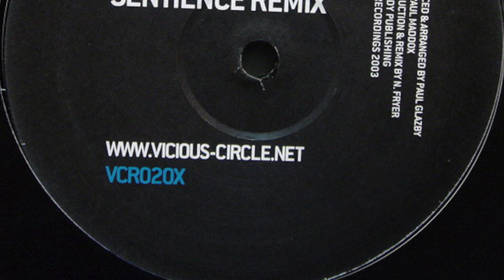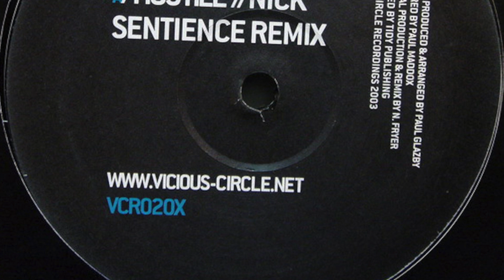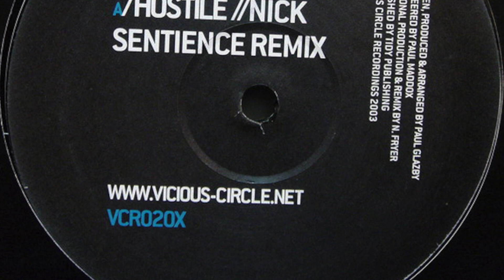Paul Glazby - Hostile (Nick Sentience Remix) (HD)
Paul Glazby - Hostile (Nick Sentience Remix) (2003)